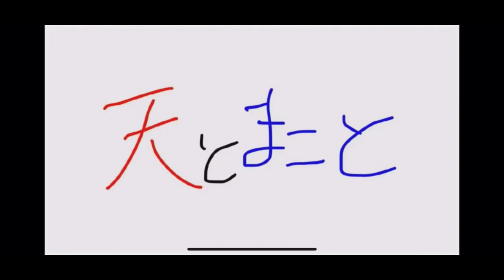[鬼滅の刃]大人気景品も獲りやすい！？激強アームで遊んできた！【クレーンゲーム】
今回は結屋さんでの動画になります！
僕は関西一獲りやすく楽しいお店だと思います！
鬼滅も獲りやすい！

天とまことチャンネルの天のサブ垢！
不定期更新でクレーンゲーム動画などを主に上げたいとおもいます！